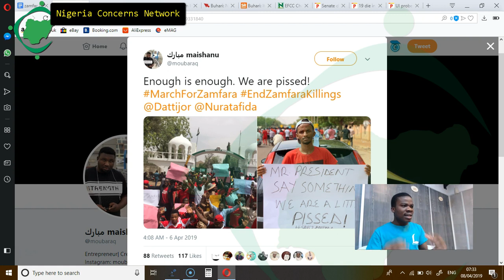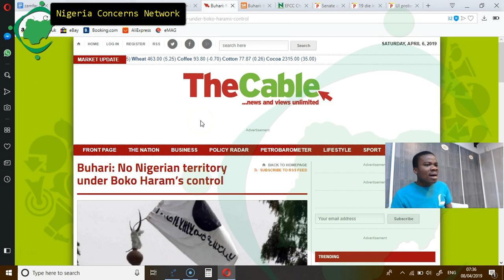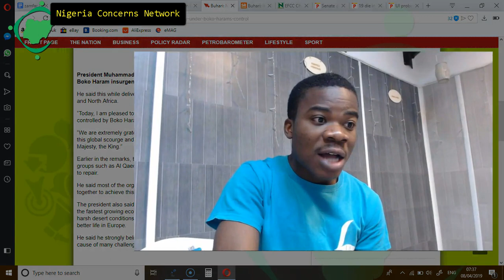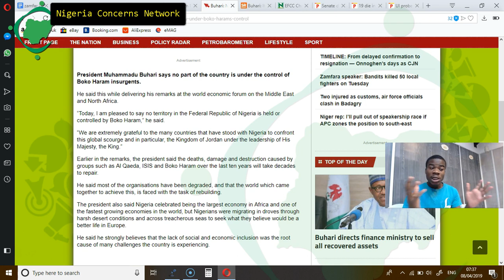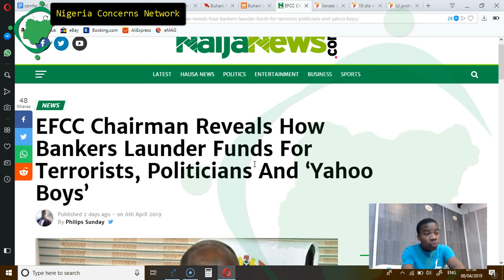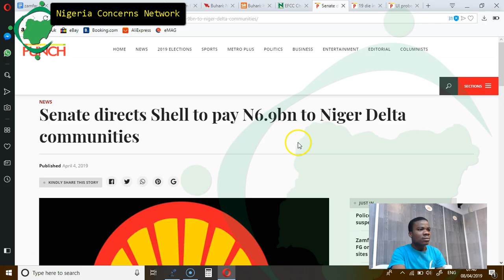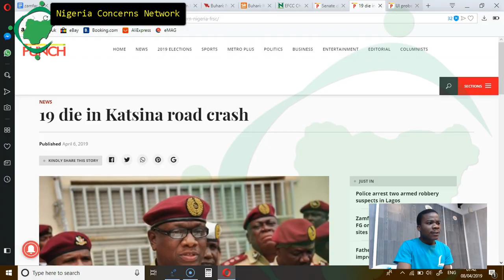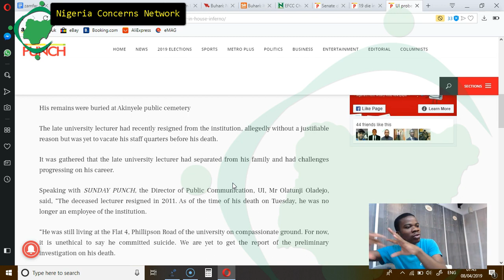NIGERIA PROTEST ZAMFARA KILLINGS,AS EFCC GOES AFTER BANKS AND YAHOO BOYS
Enough is enough. We are pissed! MarchForZamfara EndZamfaraKillings @Dattijor @Nuratafida

we marched for Zamfara
we marched for humanity

Enough is enough, time for the President to do the needful nd act like the man we voted for😐 End the Incessant kidnapping nd killings of Innocent Nigerians in Zamfara

Buhari: No Nigerian territory under Boko Haram’s control
President Muhammadu Buhari says no part of the country is under the control of Boko Haram insurgents.

He said this while delivering his remarks at the world economic forum on the Middle East and North Africa.

“Today, I am pleased to say no territory in the Federal Republic of Nigeria is held or controlled by Boko Haram,” he said.

“We are extremely grateful to the many countries that have stood with Nigeria to confront this global scourge and in particular, the Kingdom of Jordan under the leadership of His Majesty, the King.”

Earlier in the remarks, the president said the deaths, damage and destruction caused by groups such as Al Qaeda, ISIS and Boko Haram over the last ten years will take decades to repair.

He said most of the organisations have been degraded, and that the world which came together to achieve this, is faced with the task of rebuilding.

The president also said Nigeria celebrated being the largest economy in Africa and one of the fastest growing economies in the world, but Nigerians were migrating in droves through harsh desert conditions and across treacherous seas to seek what they believe would be a better life in Europe.

He said he strongly believes that the lack of social and economic inclusion was the root cause of many challenges the country is experiencing.

Buhari: It Will Take Decades To Repair The Destruction And Damage Caused By Boko Haram
“We have been hosts to some of the deadliest conflicts in recent history,” Buhari said of the regions under focus. “The deaths, damage and destruction caused by terrorist groups such as Al Qaeda, ISIS and Boko Haram over the last ten years will take decades to repair.”

t will take decades to reverse the deaths, destruction and damage caused by Boko Haram in the last 10 years, President Muhammadu Buhari said on Saturday.

The President said this while delivering a speech at the World Economic Forum on the Middlle East and North Africa currently going on in Jordan.

He also spoke on efforts of his administration to handicap insurgents, stating: “By the special grace of God, today, most of these terrorist organizations have been significantly degraded. The world came together to achieve this. Now, we are faced with the task of rebuilding."

Buhari identified “lack of social and economic inclusion” as the “root cause of many challenges” being experienced by the region. He urged the forum to come together to solve the problem.

EFCC Chairman Reveals How Bankers Launder Funds For Terrorists, Politicians And ‘Yahoo Boys’
The acting chairman of the Economic and Financial Crimes Commission (EFCC), Nigeria’s anti-graft agency, Ibrahim Magu, says some “fraudsters in banks are laundering public funds for corrupt politicians and terrorists”.
His words: “The banks also help the politically exposed persons to steal and launder public funds,” he said.

“Money is being laundered and money is being used to fund terrorism in the country. There are more terrorist activities in this country. So, it is a good business for them.

“You will also agree with me that the banks give lifelines to internet fraudsters; the one we call Yahoo boys.

“They (banks) provide market for them through MoneyGram and Western Union that are readily available.

“They throw confidentiality to the wind and subject people’s accounts to a lot of intimidation and extortion.

“So, this is the reason we say we must come here. We have to talk. Unfortunately, we have fraudsters working in the banks; working right inside the banks.”

Senate directs Shell to pay N6.9bn to Niger Delta communities
The Senate has directed the Shell Petroleum Development Company to respect its earlier resolution which mandated it to pay N6, 936,899,900 to some oil-producing communities in the Niger Delta region.

The fresh directive followed a protest by people of the affected communities who lamented the refusal of the SPDC to comply with the resolutions of the Senate.

A firm, Bekele Jones and Associates had sent a petition to the upper chamber, to complain about the non-payment of the accumulated rentals and expired leases.

19 die in Katsina road crash